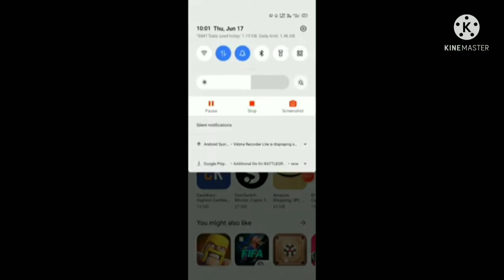India Pubg mobile game download new 😯😯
India Pubg mobile game aa gaya h dosto 😀😀

TECHNICAL FEATURES

DOWNLOAD karo sab Pubg play store sa